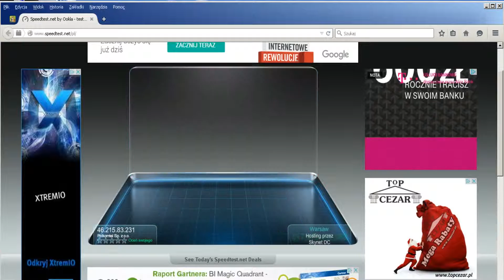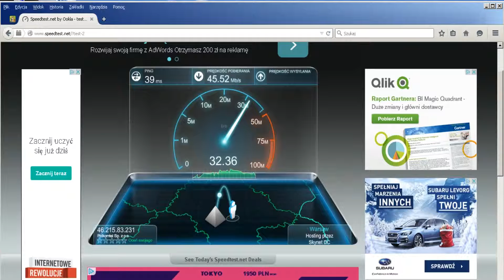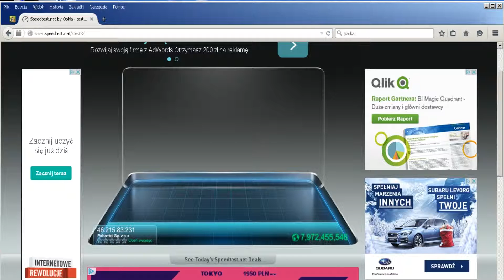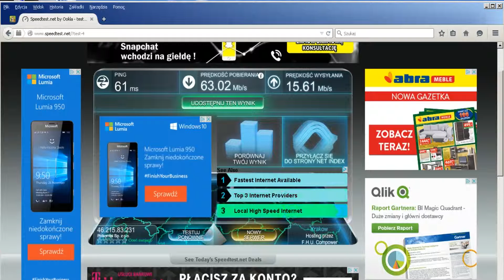PLUS LTE na Wsi 2015 Test